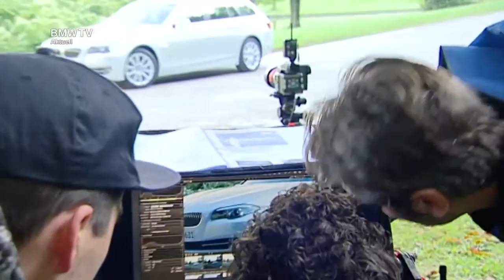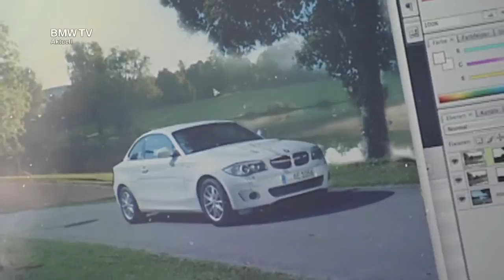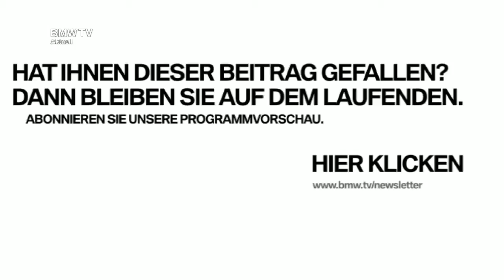BMW Laufsport Kampagne